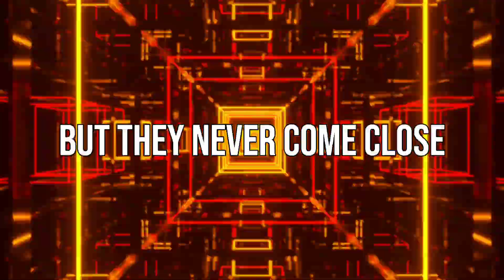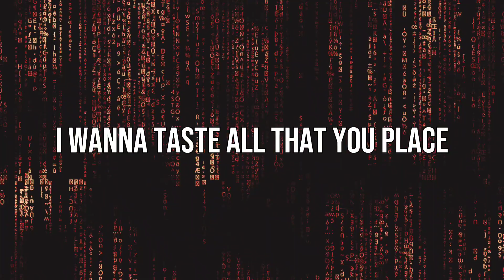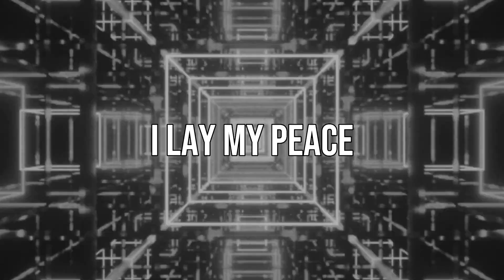Istasha - Barbed Wire Braces (Lyrics Video)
Song: Barbed Wire Braces
Album: Swallowing Centipedes
Artist: Istasha

ŁЏЯłЖ:
[Chorus]
Test the chrome, sick like rose
When they bite my hands but they never come close
Fall like leaves, I lay my peace
Gotta up that dose, how my stock increase alone
Seed don't grow
Feed 'em like leeches, sink 'em like stones
Breeding my thesis, treat 'em like drones
Dream it like we still saving a soul

[Verse 1]
Head down, spin it
Let the face go and dissipate like cigarette ash
You're falling head down, go erased
No medic here when you crash
You're pushing tarmac
Fade to black when I be tasting the mag
You're full of metal
All pretend, going dense, on a leash just like a bitch
Overdriven, often over days
You wanna say you call it quits
Take another bite, I wanna taste all that you place upon my lip
New parts like a stake through the heart
As soon as tomorrow if I ever slip

[Chorus]
I'll leave it all up in your head
And I will swim right in
I'll swim right in
I still want it all
I'll even drown, I feel alone
I feel around inside your mind
Even my eyes
Can see you

[Verse 2]
One lil' move, now I'm fiending for them deets
Like Jeep, deep driving in the mud
When I creep, then the winter come
Plastic show them heads
Fake bodies I unearth
Have 'em cursed, in the shade a little lurk
Now that I'm fed, I need my medicine
Drawn out like a nurse
Pull up blindside, let 'em dive into the dirt
Third degree burns, still unstable, not a nerve
With my mouth sewn shut
Gotta pay for every word like it's
Ba-Bank r-run

[Chorus]
Even my eyes
Can see you